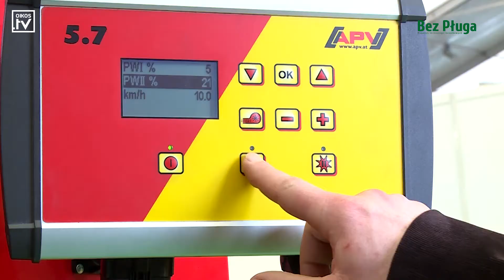Bezpłużne różności z AgroTech u cz.2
Podczas 22. edycji targów AGROTECH, które odbyły się od 18 do 20 marca 216 roku, zaprezentowało się 700 wystawców z 17 krajów. Swoje najnowsze maszyny przedstawiły czołowe firmy polskiego rynku. Odwiedziliśmy z kamerą „Bez Pługa” kilka z nich. Zapraszamy Was do obejrzenia 2-ej części filmu z ich bezpłużnymi nowościami.